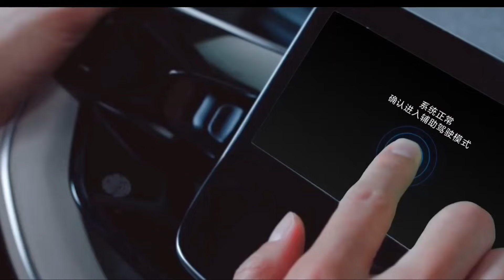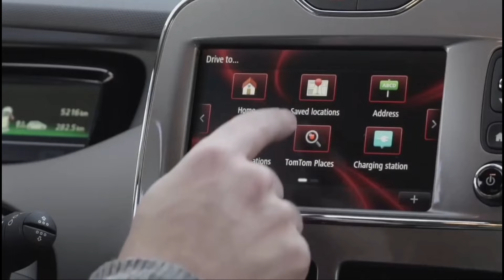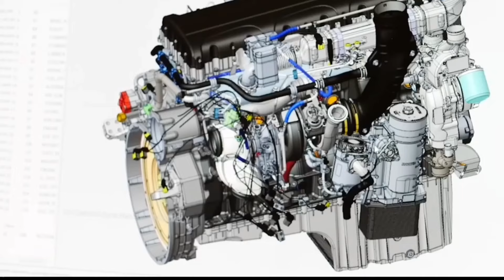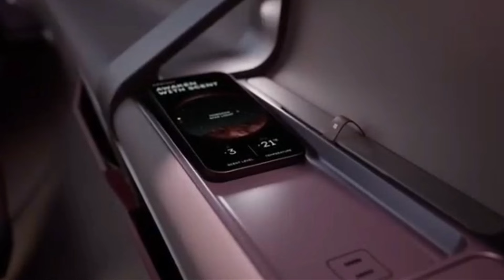This Newely Released Chinese Aircraft Transportation Technology Shocked Entire World!